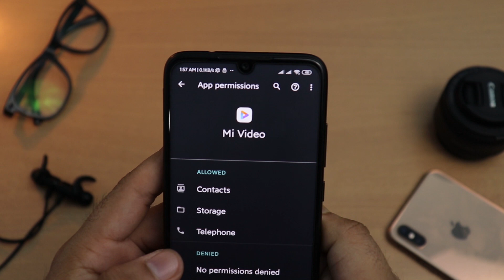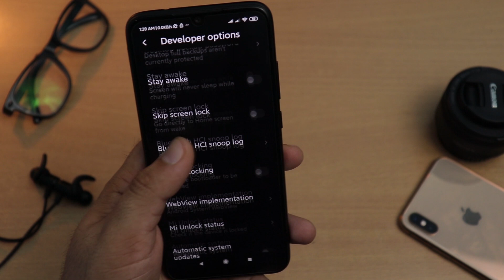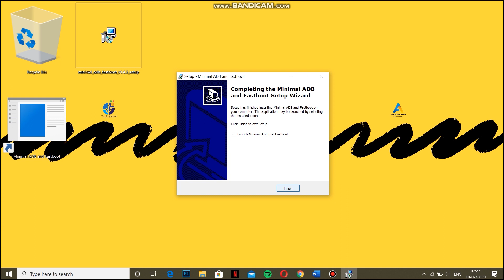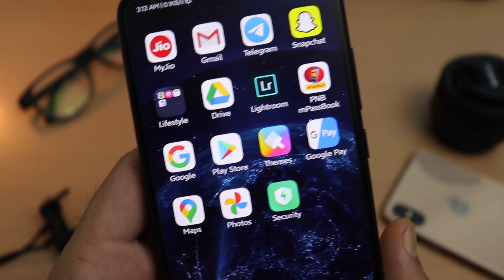UNINSTALL SYSTEM APPS: Work for Redmi and Xiaomi Phones [BEST METHOD EVER] (2020)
This video will provide you with a step by step guide to removing system apps or bloatware from your Xiaomi Videos. This method is very simple and does not require you to unlock bootloader in device. So follow this tutorial and enjoy.

Camera we use
Umbrella we use
Tripod we use

We hope this video is useful to you.
Takniki Samaan.